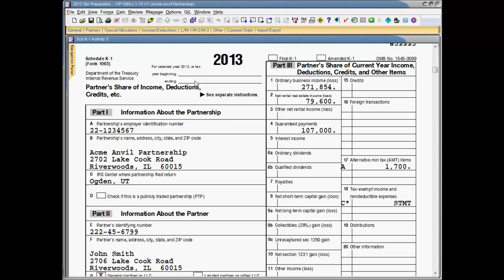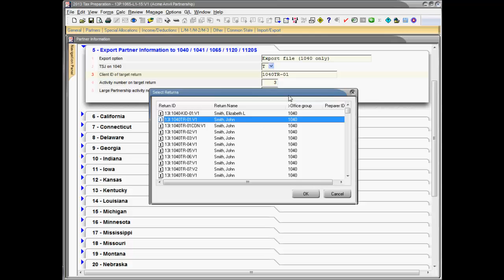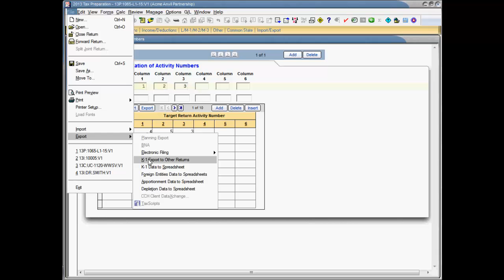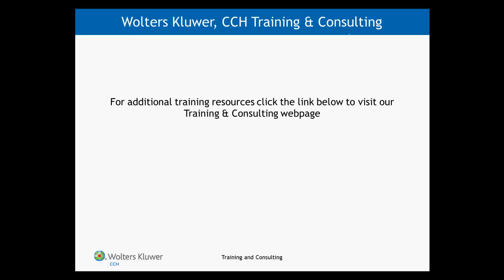CCH® ProSystem fx® - Schedule K-1 Export to Other Returns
This video explains how to export K-1 data from a CCH® ProSystem fx® Tax return to other returns. Learn about additional training options by visiting